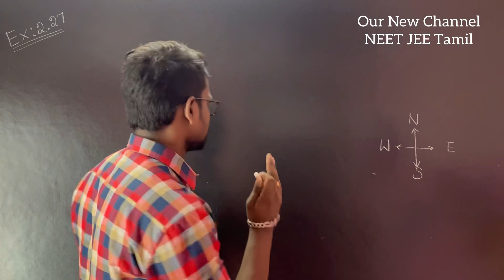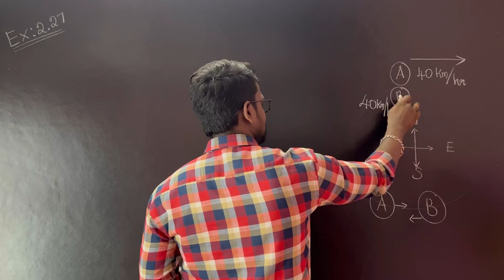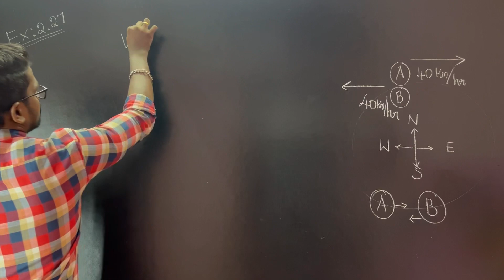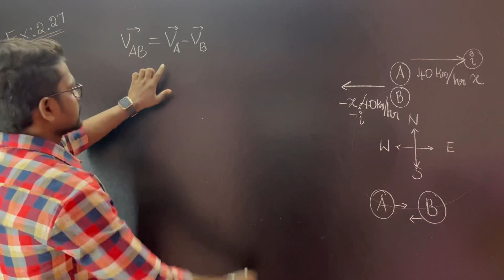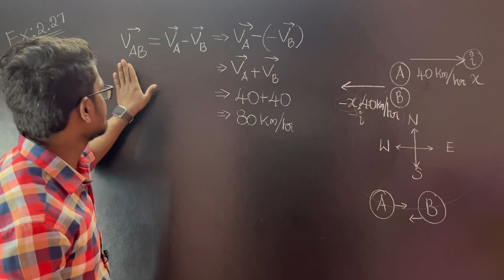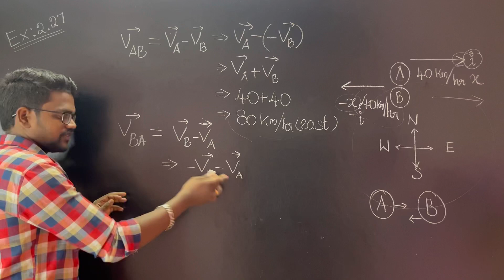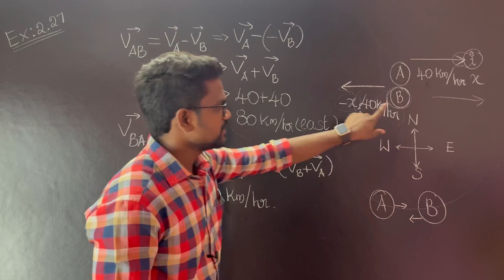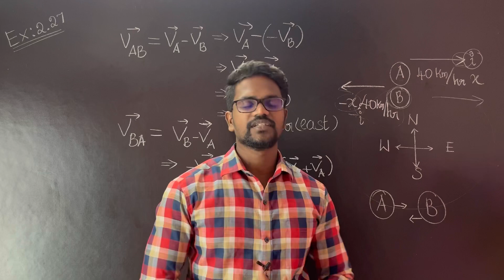Example 2.27|Solution|Kinematics|Problems|Physics 11|Tamil|Muruga MP#tamil#murugamp